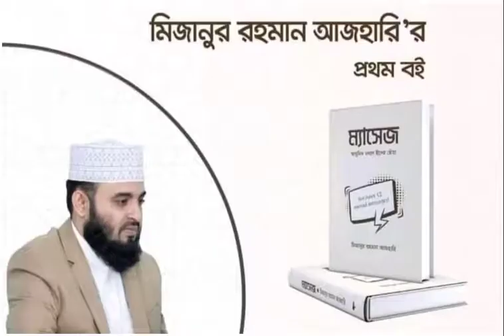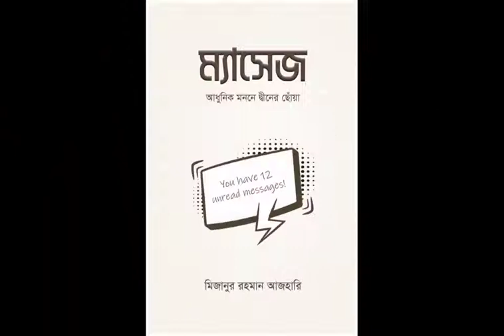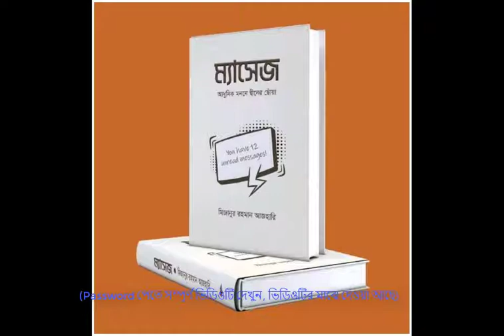ম্যাসেজ বই Pdf Download Link - মিজানুর রহমান আজহারি বই রিভিউ -Massage Mizanur Rahman Azhari Pdf link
(Password পেতে পুরো ভিডিওটি দেখুন)
Massage mizanur rahman azhari pdf downloadঃ

বই: ম্যাসেজ বই মিজানুর রহমান আজহারী pdf download
পিডিএফ ডাউনলোড লিংক ও বই রিভিউ: ম্যাসেজ আধুনিক মননে দ্বীনের ছোঁয়া

লেখকঃ মিজানুর রহমান আজহারী প্রথম বই ম্যাসেজ

ম্যাসেজ বইটিতে ১২ টি ম্যাসেজ দেয়া আছে।  যেগুলা আমাদরে প্রতিনিয়ত জীবনের চলার পথের সঙ্গী।  আমাদের জীবনকে সহজ ও সুন্দরভাবে পরিচালিত করতে যেগুলা খুবই প্রয়োজন।
১২ টি ম্যাসেজ হলো
১.কুরআনের মা
২. মুমিনের হাতিয়ার
৩. কুরআনিক শিষ্টাচার
৪. উমর দারাজ দিল
৫. ডাবল স্ট্যান্ডার্ড
৬. উসরি ইউসরা : কষ্টের সাথে স্বস্তি
৭. রেগে গেলেন তে হেরে গেলেন
৮. শাশ্বত জীবনবিধান
৯. স্মার্ট প্যারেন্টিং
১০. মসজিদঃ মুসলিম উম্মাহর নিউক্লিয়াস
১১. ঐশী বরকতের চাবি
১২. বিদায় বেলা।
*কুরআনের মা: সূরা ফাতিহাকে কুরআনের জননী বলা হয়। এই টপিকসটিতে লেখক, সূরা ফাতিহার গূরত্ব ও তাৎপর্য,  বিশেষণ,  সূরার গঠনবিন্যাস ও বিষয়বস্তু  এবং সূরাটির ফজিলত সম্পর্কে বর্ণনা করেছেন।
*মুমিনের হাতিয়ার: মুমিনের হাতিয়ার কি??  এই সম্পর্কে আমরা অনেকেই জানি না।  কি করলে আমরা খারাপ পথ থেকে ফিরে আসতে পারবো?  অন্যায় করলে তার থেকে পরিত্রাণ লাভ করতে পারবো?  এই সব বিষয় নিয় আলোচনা করেছেন।  আর মুমিনের সরলপথে পরিচালিত হওয়ার প্রধান হাতিয়ার হলো দোয়া। এই অংশে লেখক দোয়ার শক্তি,  মহানবী হযরত মুহাম্মদ (স:) এর দোয়াসমূহ,  দোয়ার আদবসমূহ,  দোয়া কবুলের সময়,  দোয়া কবুলের শর্তাবলি,  কাদের দোয়া আল্লাহ তাআলা দ্রুত কবুল করেন এইসব নিয়ে আলোচনা করেছেন।

*কুরআনিক শিষ্টাচার : এই অংশে লেখক কুরআনের বিভিন্ন উদ্ধৃতির সাহায্য একজন মানুষরে আচার-আচরন কিরকম হওয়া উচিত তা নিয়ে আলোচনা করেছেন। আলোচনা করেছেন আমাদের বিভিন্ন চারিত্রিক দিক নিয়ে।  কুরআনের আলোকে আমাদের নেতিবাচক গুনগুলা বিশেষ করে  অন্যের নিন্দা করা,  মন্দ নামে ডাকা,  মন্দ ধারনা করা, অন্যের গোপন বিষয়ে পিছনে লাগা,  গিবত করা এইসব দিকগুলা নিয়ে আলোচনা করেছেন। সেই সাথে আলোচনা করেছেন ঈমান অর্জনের বিভিন্ন উপায় নিয়ে৷
*উমার দারাজ দিল : ইসলামের দ্বিতীয় খলিফা হযরত উমার(রা:)।  উমার এর সময় ইসলামের সবচেয়ে বেশী বিস্তৃতি ঘটে।  অর্ধজাহানের শাসনকর্তায় পরিনত হন তিনি। তারপর ও তার মধ্যে ছিলো না কোন অহংকার,  সবসময় সৃষ্টিকর্তার ভয়ে থাকতেন তিনি৷  সবার প্রতি দেখিয়েছেন ন্যায় বিচার।  আর ছিলেন একজন আদর্শ শাসক।  এই অংশে লেখক উমার ইসলাম গ্রহন থেকে শুরু করে  ইসলামে তার অবদান,  তার উমার ফারুক হয়ে উঠার গল্প তুলে ধরেছেন৷  কিভাবে তিনি ন্যায়ের মাধ্যমে বিশ্ব শাসন করেছেন তা তুলে ধরেন৷
*ডাবল স্ট্যান্ডার্ড:  এখনকার আমলে আমাদের সমাজে অধিকাংশ মানুষের মাঝেই এই গুনটি বিদ্যমান।  যে দুই পক্ষের সাথেই থেকে মুনাফিকি আচরন করেন৷  এই অংশে লেখক মানুষের এইসব নেতিবাচক গুনগুলা নিয়ে আলোচনা করেছেন ।

* উসরি ইউসরা: কষ্টের সাথে স্বস্তি:- মানুষের জীবনে আসে বিভিন্ন হতাশা।  আমরা হতাশার সাগরে নিমজ্জিত হয়ে পড়ি বারবার।  এই অংশে লেখক হতাশা, হতাশা থেকে মুক্তিলাভের উপায়,  জীবনের লক্ষ্য এই টপিকসগুলা নিয়ে আলোচনা  করেছেন।
* রেগে গেলেন তো হেরে গেলেন:
রাগ খুব খারাপ একটা জিনিস৷  যা আমাদের অজান্তেই অনেক বেশী ক্ষতি করে ফেলে।  এই অংশে লেখক মানুষ কেনো রেগে যায়??  রাগান্বিত মানুষের শ্রেনীবিভাগ,  রাগের ক্ষিতকর দিক ,  রাগ নিয়ন্ত্রনের উপায়  সম্পর্কে আলোচনা করেছেন।
*শাশ্বত জীবনবিধান: ইসলাম একটি পরিপূর্ণ ও শাশ্বত জীবনব্যবস্থা।  ইসলাম কিজন্য একটি পূর্ণাঙ্গ দ্বীনব্যবস্থা এই সম্পর্কে আলোচনা করেছেন ।  সেই সাথে আলোচনা করেছেন,  ইসলামের দাওয়াতি কাজ নিয়ে।
* স্মার্ট প্যারেন্টিং: প্রত্যেক বাবা মায় ই চায় তার সন্তান একজন আদর্শ সন্তান হিসেবে গড়ে উঠুক। এই অংশে লেখক কিভাবে একজন ভালো বাবা হওয়া যায়,  সন্তানদের প্রতি বাবা-মায়ের কর্তব্য  সম্পর্কে আলেচনা করেছেন।  বাবা মা যদি সন্তানদের শৈশবে তাদের কর্তব্যগুলা সঠিক ভাবে পালন করে তাহলে সেই সন্তান অবশ্যই একজন আদর্শ সন্তান হিসেবে বেড়ে উঠবে।
*মসজিদ: মুসলিম উম্মাহর নিউক্লিয়াস :- মুসলিমদের ঐক্যের সূতিকাগার হলে মসজিদ৷ এখানে থাকে না কোন বৈষম্য। ধনী- গরীব,  ছোট-বড় নির্বিশেষে সবাই এক কাতারে কাধে কাধ রেখে সৃষ্টিকর্তার ইবাদাত করে। এই অংশে লেখক সমাজে মসজিদের ভূমিকা,  মসজিদের সাথে সম্পর্ক রাখার গুরুত্ব,  মসজিদ আবাদ করার মাধ্যম,  মসজিদের আদব,  শ্রেষ্ঠ তিন মসজিদের গল্প,  মসজিদ মুখি প্রজন্ম গড়ে তুলতে করণীয়,  আলোকিত সমাজ বিনির্মানে মসজিদ কেমন হওয়া উচিত  এইসব গুরুত্বপূর্ণ  বিষয়বস্তু নিয়ে আলোচনা করেছেন।
*ঐশি বরকতের চাবি: আমরা সকলেই চাই মৃত্যুর পর একটি সুন্দর জীবনব্যবস্থা।  অর্থাৎ আমরা সবাই চাই মৃত্যুর পরবর্তী জান্নাতের আরাম -আয়েশের জীবন৷ এই অংশে লেখক হারাম -হালাল,  রিযিক ইত্যাদি বিষয়বস্তু  নিয়ে আলোচনা করেছেন৷

* বিদায় বেলা: মৃত্যু একটি অনিবার্য বিষয়।  প্রত্যেক প্রানীকেই মৃত্যুর স্বাদ গ্রহন করতে হবে৷ বিশ্বাসীদের বিদায় কেমন হবে,  অবিশ্বাসীদের বিদায় কেমন হবে,  মৃত্যুপরবর্তী জীবনের প্রথম স্টেশন কিভাবে পাড় হবো,  পরকালের প্রথম ইন্টারভিউ,  শেষ বিদায় নিয়ে আলোচনা করেছেন৷
বইটিতে লেখক আমাদের কে ইসলামের বিভিন্ন দৃষ্টিকোণ থেকে মেসেজ দিতে চেষ্টা করেছেন।  চেষ্টা করেছে একজন মানুষ কিভাবে চললে সকল পাপাচার থেকে দূরে থাকা যায় সে মেসেজ দিতে,  চেয়েছেন আমাদের মৃত্যু  পরবর্তী জীবন কেমন হবে সে মেসেজ দিতে,  চেয়েছেন কিভাবে আদর্শ পিতামাতা হওয়া যায় সে মেসেজ দিতে,  চেয়েছেন কবরের আজাব থেকে কিভাবে মুক্তি পাওয়া যায় সে মেসেজ দিতে৷
সার্বিক দিক দিয়ে এরকম মেসেজ খুব কম লেখক ই আমাদের দিতে পেরেছেন৷ সেই দিক থেকে বলতে গেলে মিজানুর রহমান আজহারির মেসেজ বইটি আমাদেরকে সুন্দর জীবন-বিধানে পরিচালিত করার রাস্তা হিসেবে উত্তম ভূমিকা পালন করবে ।